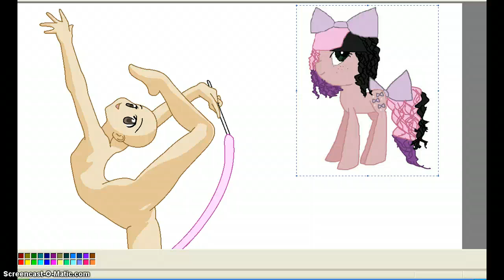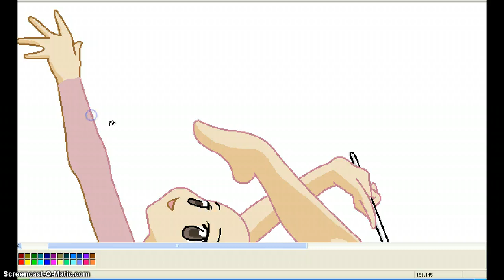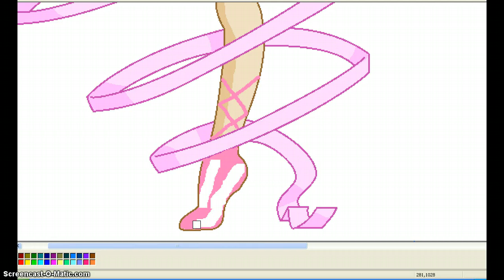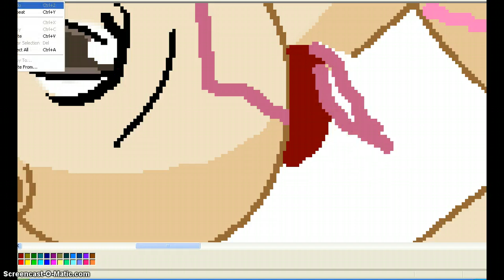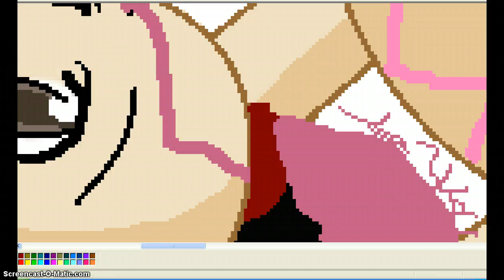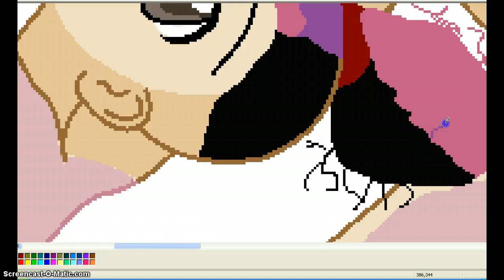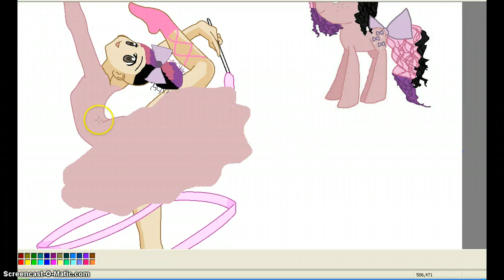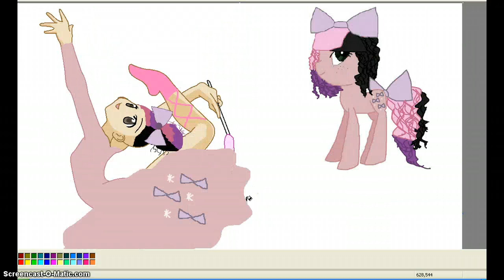My oc's as anime part 1-Little miss bowtie